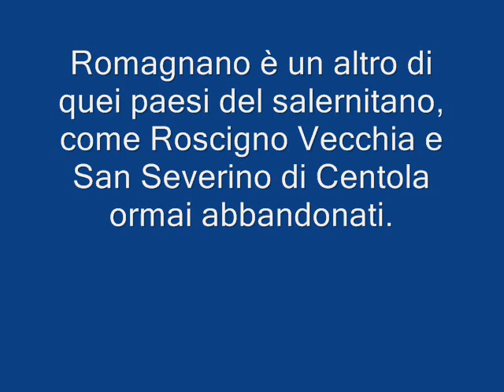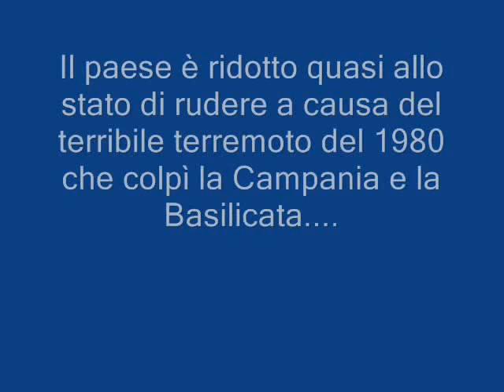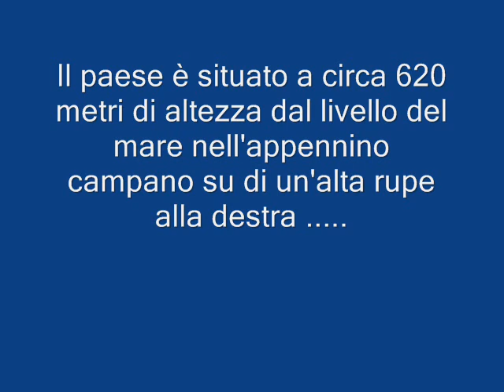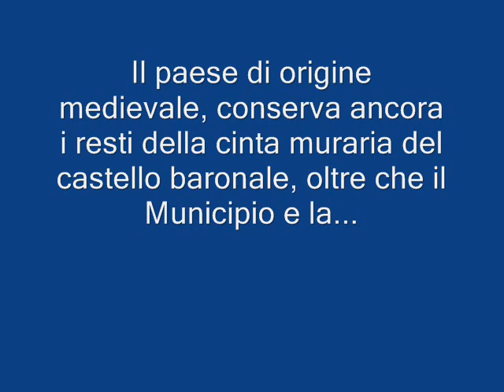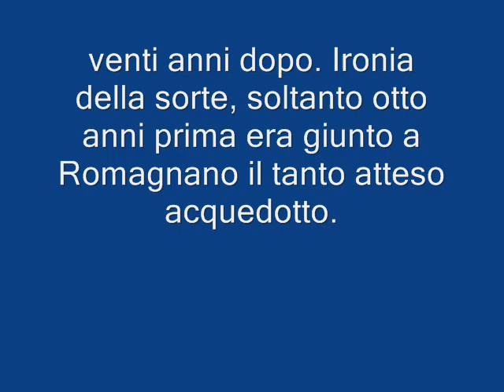ROMAGNANO AL MONTE (SALERNO)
ROMAGNANO E' UN PAESE ABBANDONATO DELLA PROVINCIA DI SALERNO.